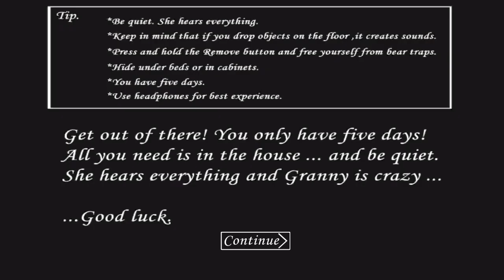TENTEI CORTAR o LIVRO da GRANNY na GUILHOTINA e ISSO ACONTECEU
No game de hoje, TENTEI CORTAR o LIVRO da GRANNY na GUILHOTINA e ISSO ACONTECEU